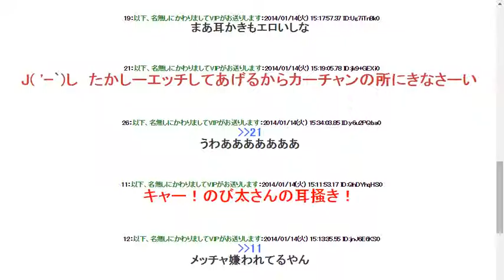【速報】エッチと耳掻きを入れ換えても会話が成立することが判明